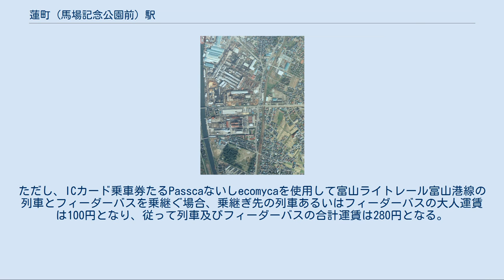蓮町（馬場記念公園前）駅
蓮町（馬場記念公園前）駅（はすまち（ばばきねんこうえんまえ）えき）は、富山県富山市蓮町1丁目2番地にある、富山地方鉄道富山港線の駅である。
 千鳥式ホーム2面1線の地上駅であり、蓮町踏切をはさんで上下ホームがある。
当駅東側にフィーダーバスの停留所があるので、ホームをはさんで列車のむかいにバスが発着し、乗降客の便宜を図っている。
 富山港線の富山ライトレール移管によりホームは低床ホームとなっており、旅客上屋等の設備が設けられている。
LRT化後の富山港線の各駅及び各停留場においては、各電停の旅客上屋壁面を「個性化壁」と称して駅周辺の文化や歴史を伝える意匠を施しているが、当駅においては伊東久恵がデザインを手がけ、馬場記念公園（旧制富山高等学校）がモチーフとなったイメージグラフィックが掲出されている。
当駅における個性化壁の協賛企業は、富山化学工業である。
 2009年（平成21年）2月16日からパークアンドライドを促進するために20台分の駐車場が設けられた。
開始当初の利用台数は2台のみであったが、漸次好評を博して2010年（平成22年）時点においては平日の平均利用台数は17.4台にまで増え、その後は利用率が10割を越える状態が続いていたので、富山市は2015年（平成27年）に15台分の駐車場を増設することを決定している。
 片面ホーム1面1線の地上駅であったが、貨物取扱が行われていた時代には広い構内に多数の側線を有し、貨車が留置されていた。
また、北陸本線富山駅 - 東富山駅間から当駅には北陸本線の貨物支線が分岐しており、富山操車場から発車した貨車の富山港線各駅に対する振分け作業が当駅操車場にて行われていた。
この操車場の設備は貨物取扱の廃止後には不要になったため、日本国有鉄道清算事業団が1994年（平成6年）12月26日までに宅地造成工事を完成させ、その分譲を行うこととなった。
 臨時駅であり簡易委託駅となっていた競輪場前駅を除くと、当駅は富山港線唯一の有人駅となっていたが、西日本旅客鉄道は2000年（平成12年）11月15日に旅客減少を理由として2001年（平成13年）3月のダイヤ改正を以て当駅を無人化する方針を表明した。
高齢化社会における地域公共交通の役割や高校生の通学になっている等の観点より反対運動が行われたが、2001年（平成13年）3月3日より無人駅となった。
 1975年（昭和50年）10月16日撮影の当駅周辺航空写真 当駅においては1945年（昭和20年）7月6日より専用線発着車扱貨物の取扱が開始されたが、1949年（昭和24年）2月11日に一旦廃止された。
その後、1958年（昭和33年）4月10日より北陸本線富山駅 - 東富山駅間から分岐し、当駅に至る貨物支線の開業と同時に専用線発着車扱貨物の取扱を再開したが、結局1982年（昭和57年）11月15日に廃止された。
また、北陸本線富山駅 - 東富山駅間から分岐し、当駅に至る貨物支線は1986年（昭和61年）11月1日を以て廃止された。
 1970年（昭和45年）10月1日現在における当駅接続の専用線は以下の通りであった。
 『富山県統計年鑑』によると、当駅における各年度の一日平均乗車人員は以下の通りであった。
 2006年（平成18年）4月29日より富山ライトレール富山港線の移管開業に合わせ、当駅からはフィーダーバスと称する富山ライトレールの自動車線が四方・草島方面に向けて運行されている。
元々富山地方鉄道は富山港線に並行する形で乗合自動車を運行していたが、同社は富山ライトレール富山港線の開業によりこれを廃止し、富山ライトレールよりその自動車線の運行を受託して運行を行っている。
同自動車線は2006年（平成18年）8月28日から金山新方面を経由し、朝夕は富山市立和合中学校を経由するルートに変更され、走行距離は7.2粁にして運行時間は18分から21分を要していたが、旅客より時間がかかり過ぎると不評であったので、2007年（平成19年）3月からは金山新方面経由を廃止し、走行距離は4.4粁に短縮された。
 フィーダーバスの大人運賃は現金を以て支払う場合は一律200円であるが、ICカード乗車券たるPasscaないしecomycaによって大人運賃を支払う場合は一律180円である。
ただし、ICカード乗車券たるPasscaないしecomycaを使用して富山ライトレール...